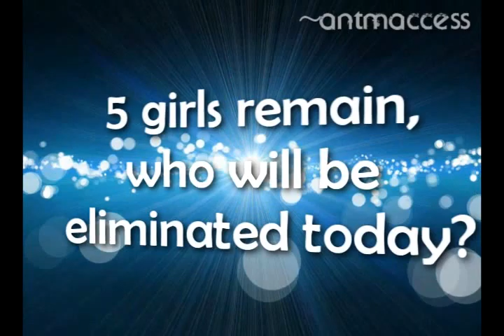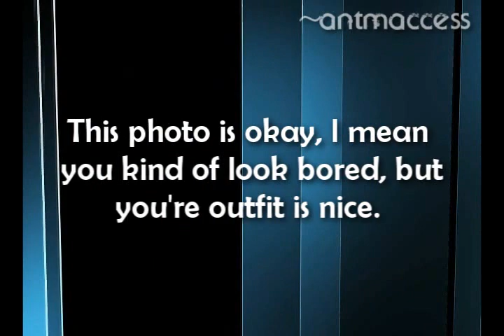ANTMAccess's Next Top Model Cycle 4 - Episode 4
"The Girl Who Feels Free"

Marjorie Conrad: ANTMfierce23
Melrose Bickerstaff: lolz0009
Jayla Rubinelli: shikamaru123ful
Kim Stolz: alvintala
Cassandra Whitehead : dinamicTV